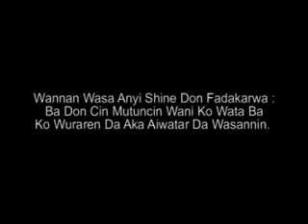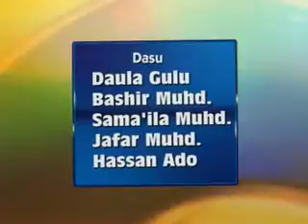Ramim kaya part 1